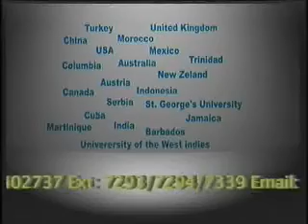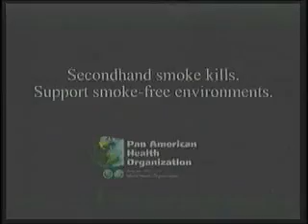GIS Spice Mornings - Fri. 8th Apr, 2011